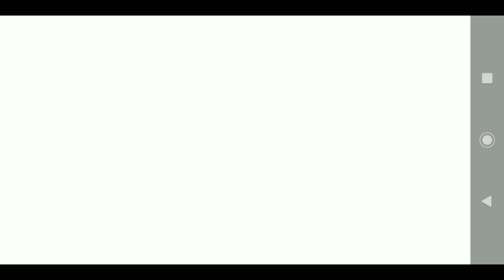SLAUGHTER 3:THE REBELS PARA ANDROID+GAMEPLAY (550MB) | M4VN TUTORS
♚♚♚ ATENÇÃO ♚♚♚

NÃO TENHO INTENÇÃO DE VIOLAR SEUS DIREITOS,CASO SE SINTA VIOLADO ENTRE EM CONTATO COMIGO PELO PELO E-MAIL ABAIXO⬇⬇⬇

"Porque sou eu que conheço os planos que tenho para vocês', diz o Senhor, 'planos de fazê-los prosperar e não de causar dano, planos de dar a vocês esperança e um futuro.
Jeremias 29:11